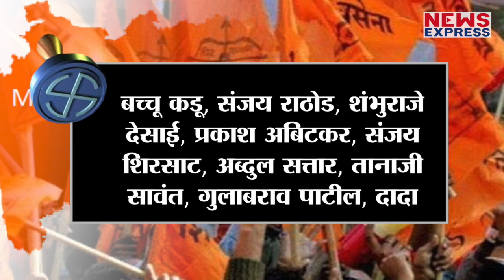Maharashtra में चलेगी बाप-बेटी की सरकार, Uddhav की Cabinet में Aditya ने ली शपथ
महाराष्ट्र की उद्धव ठाकरे सरकार का पहला कैबिनेट विस्तार सोमवार को हुआ…इस दौरान एनसीपी, कांग्रेस और शिवसेना के 36 विधायकों ने मंत्रीपद की शपथ ली…इसमें सबसे दिलचस्प नाम अजित पवार और आदित्य ठाकरे का है…